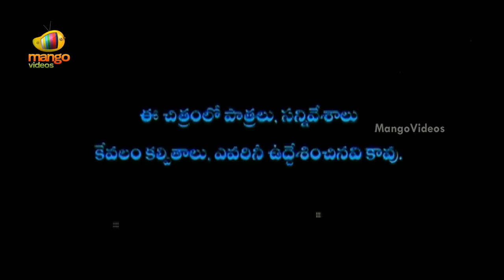Pravarakyudu Full Movie - Part 1 - Jagapati Babu, Priyamani, Brahmanandam, Ali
Watch Pravarakyudu Full movie, Starring Jagapati Babu, Priyamani, Brahmanandam, Ali. Directed by MadanProduced by Ganesh Indukuri. Music composed by M M Keeravani